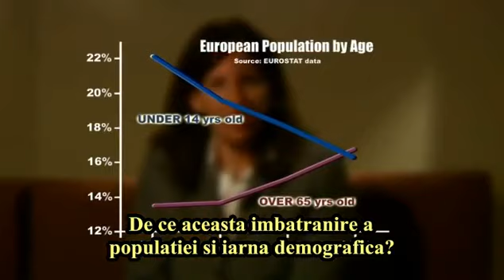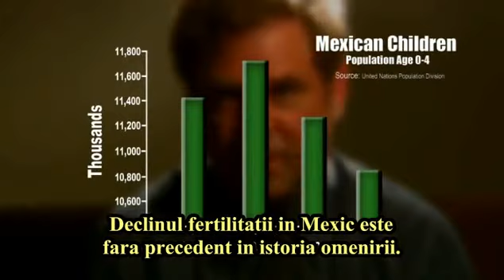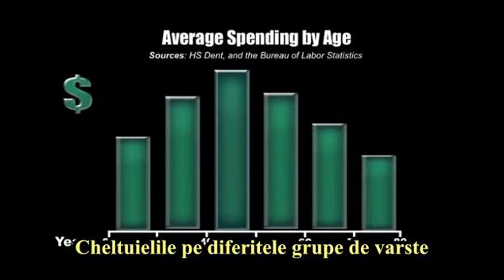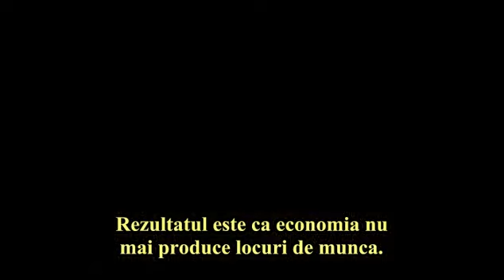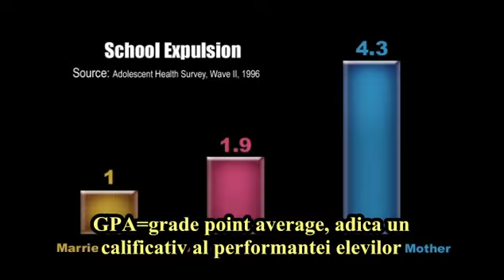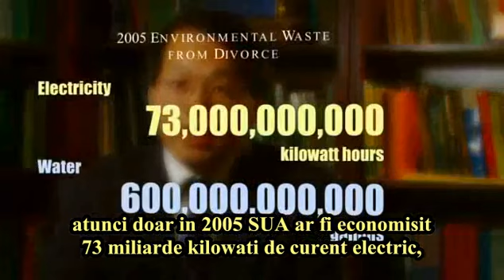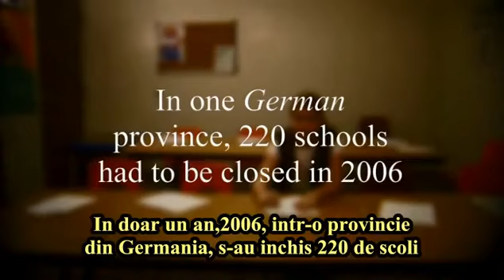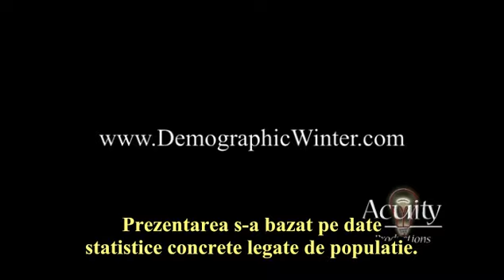Iarna Demografica – Declinul umanitatii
Documentarul include experți în demografie și economie, chiar și câștigători ai Premiului Nobel, care sunt cu toții de acord că problema economică numărul unu este scăderea drastică a nașterilor iar paranoia suprapopulării este un mit.